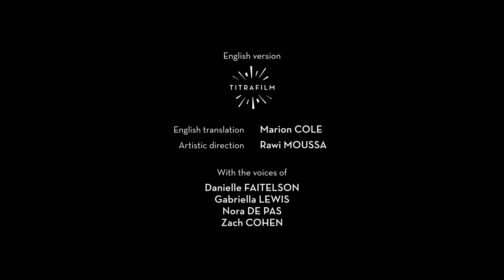How do baby algae come into being ? | CNRS in English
Suppose the different modes of reproduction in algae are not yet known. And what if a small crustacean played a key role in the process? At the biological station in Roscoff, Brittany, scientists have been studying the life cycle of algae for over a century. Today’s researchers are still making groundbreaking discoveries concerning these ancestral organisms.

🧑‍🔬 With the intervention of:
- Philippe Potin (CNRS), Laboratory of Integrative Biology of Marine Models  (LBI2M - CNRS/Sorbonne Université)
- Myriam Valero (CNRS) et Emma Lavaut (CNRS), laboratory Evolutionary Biology and ecology of Algae (EBEA - CNRS/Pontificia Universidad Catolica de Chile/Sorbonne Université/Université australe du Chili).
- Alexandre Berthelot, France Haliotis

💻 To find out more:
- The press release from the CNRS "Idoteas are the sea’s bees" (2022) :
- The publication in the journal Science "Pollinators of the sea: A discovery of animal-mediated fertilization in seaweed" :

🤿 Underwater Pictures: Wilfried Thomas
🔉 Soundtrack: Celtic de TastyAudio, Swarms de Verper Taste, A World of Colors de Kevin Maison et A Celtic Tale d’Emily Klassen, avec l’autorisation de Shutterstock, Inc. et Envato Elements.

Watch even more videos on CNRS Images